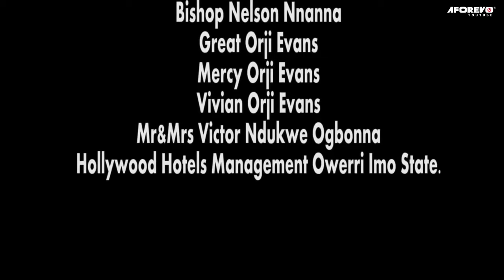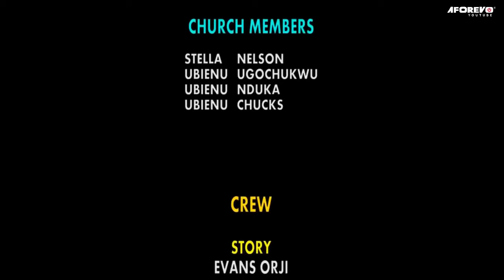Every Powerful Prayerful Christian Needs To Watch This Movie To See The Power Of God-Nigerian Movies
Nene [Eve essien] the daughter of a powerful chief priest in their village,but shes never happy with her mother because she renders help to anybody without payment or any appreciation from them even the bad she forgives.few months later her mother died and a new chief priest would be choosen from any one who is able to remove the staff planted.will nene[eve essien be choosen?

First-ClassTV#nigerianmovies#CANADA#JAMAICA#USA#UK#TRINIDADANDTOBAGO#africannigerianlatestmovies#ruthkadiri247#ruthkadiri247